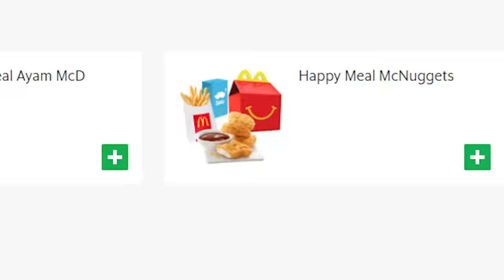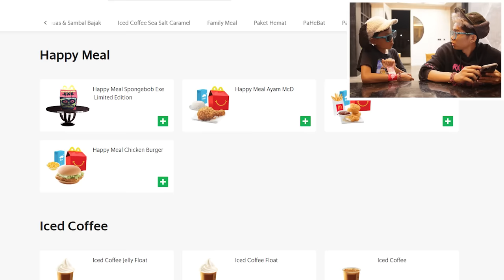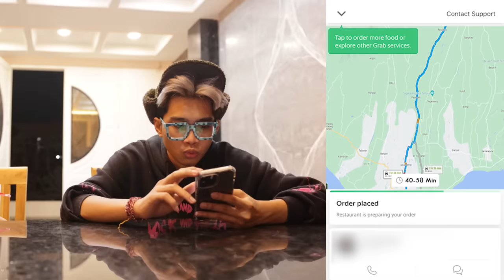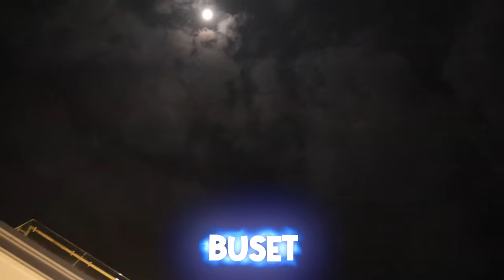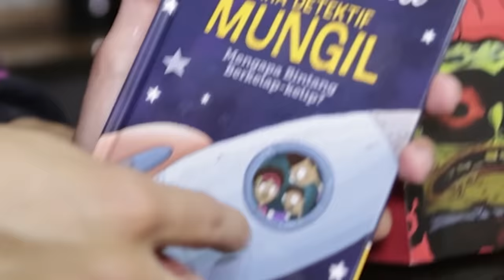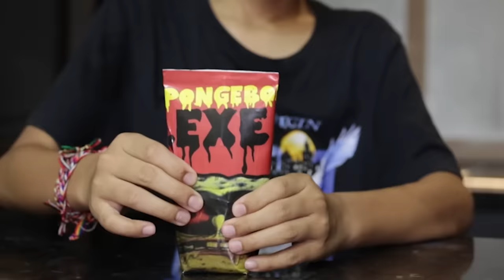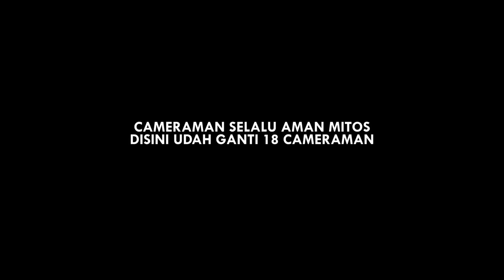NGERI!!! BELI HAPPY MEAL SPONGEBOB EXE!!! BENERAN DATANG KE RUMAH, SEMBUNYI DIMANAPUN KETAUAN!!!